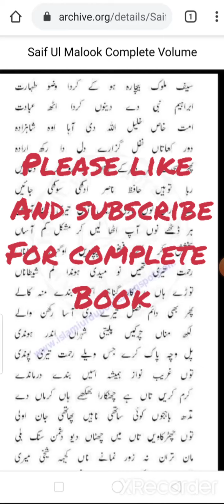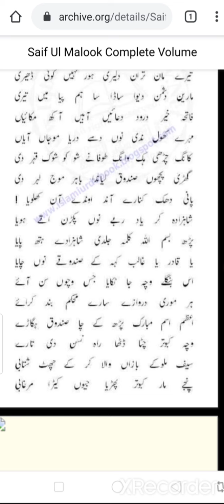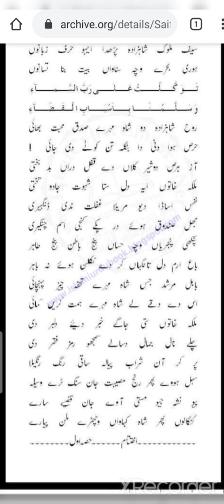Saif-ul-Malook part-1 video-19 || Mian Muhammad Baksh || Punjabi Kalam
Alhamdolillah Completed Part-I. A book of more than 300 pages have been recorded in voice so that this book can be listened and We and the next generation can get the real words of it to get in sufism.